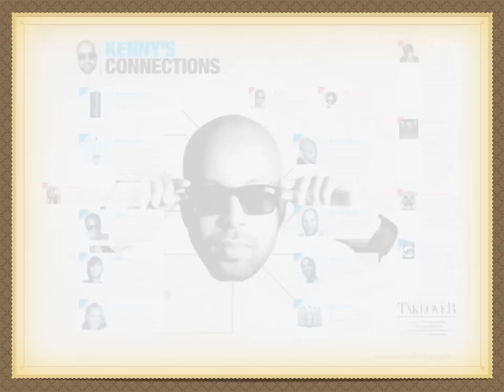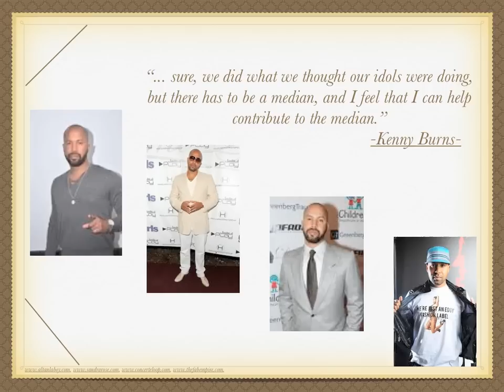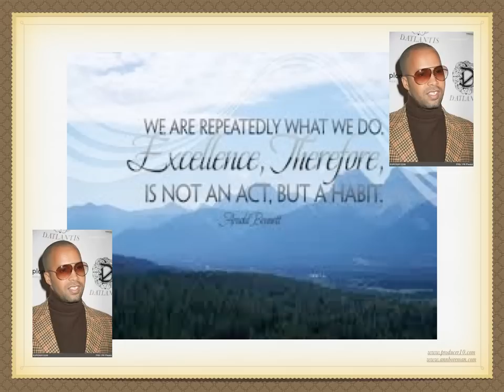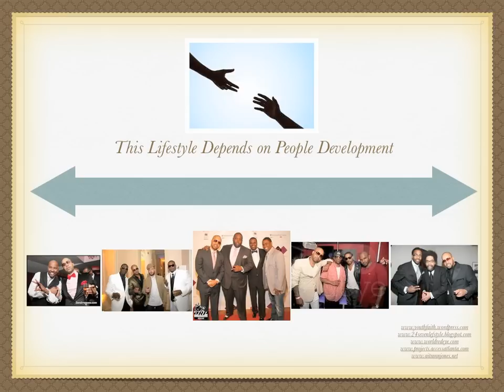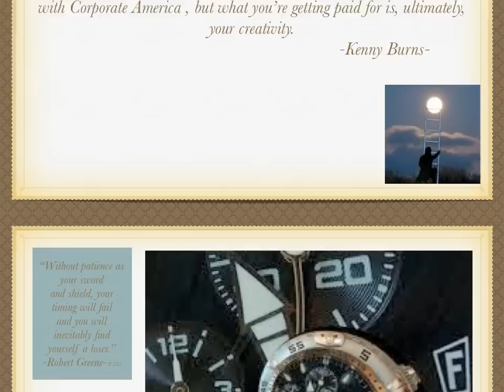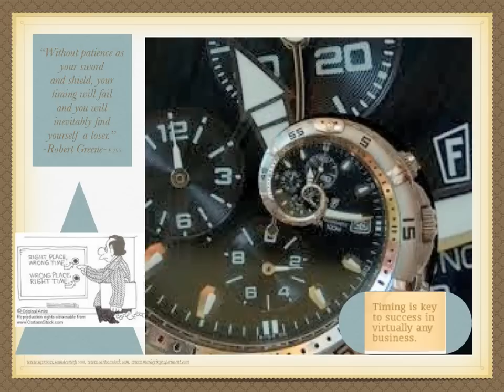Kenny Burns Presentation